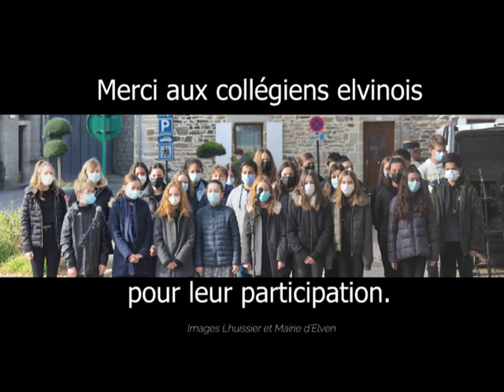Elven - Cérémonie de commémoration du 11 novembre 2021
Ville d'Elven